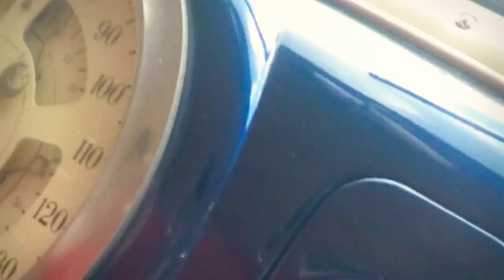1938 Lincoln Zephyr-Mustang Cobra Engine